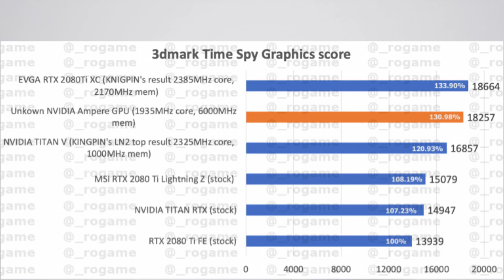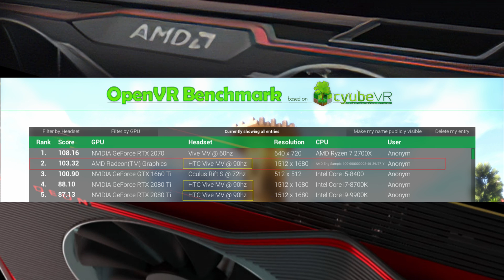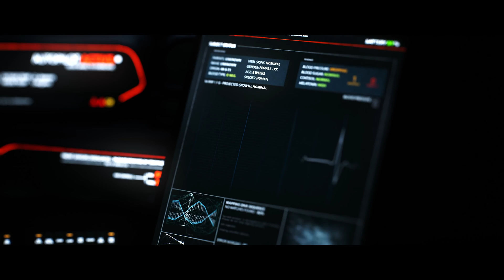New RTX 3090 Benchmarks leaked | RTX 3080Ti 3D Mark Scores revealed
Today we take a look at the latest RTX 3090 Leaked benchmarks. Should AMD be worried?